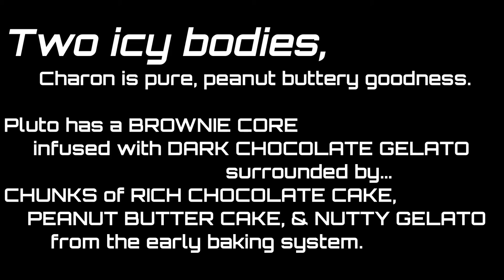The Pluto Cake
A birthday cake to celebrate the New Horizons mission to Pluto and everything we've learned during the Year in Space.  With accurate orbital mechanics and a "rocky" and "icy" interior of rich cake and gelato, this is one cool cake with a great big heart!
Music: Jupitor from The Planets by Gustav Holst as performed by The US Marine Band, public domain.